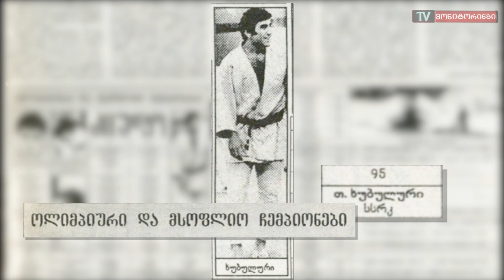წარმატების ისტორია - თემურ ხუბულური #3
"ყოველთვის არ ხდება ისე, როგორც შენ გინდა, ლამაზად გამარჯვების მოლოდინში ტატამზე გადიხარ და მარცხები."

ლეგენდარული ქართველი ძიუდოისტი თამაზ ხუბულური საკუთარ საინტერესო კარიერასა და გამოცდილებაზე GeoSportNews-თან საუბრობს.

ამ ვიდეოში გამოყენებულია: @International Olympic Committee ვიდეო მასალა